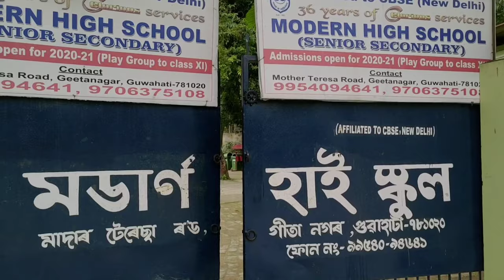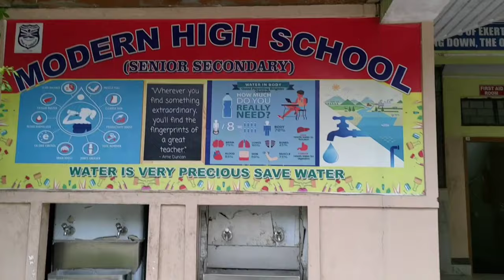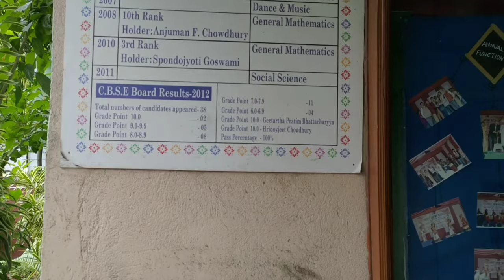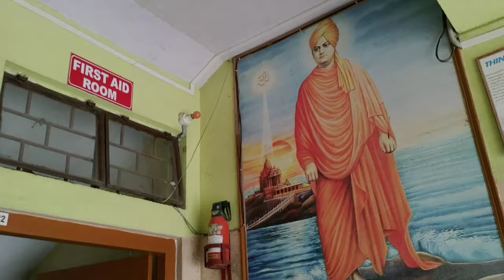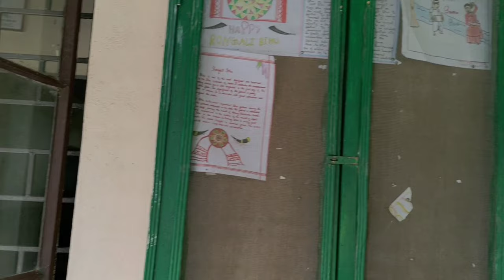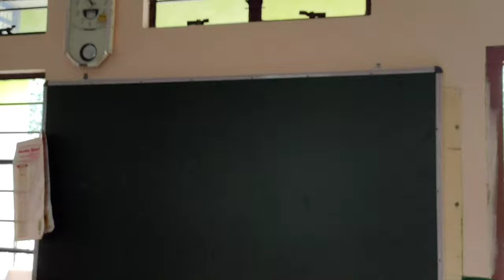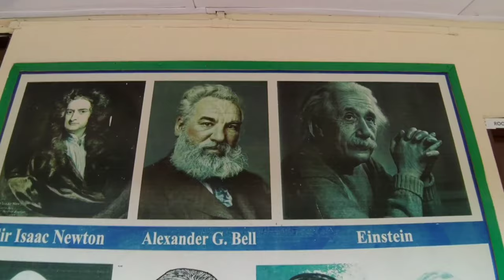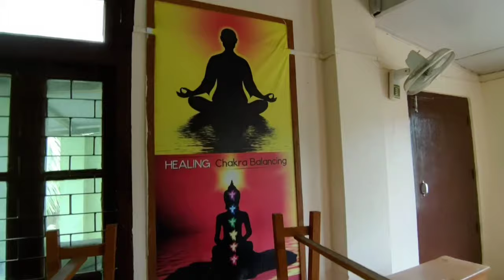My workplace tour ॥ মই কি কৰোঁ?😜॥Subtitles//Vlog 9//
*SORRY FOR MY BROKEN VOICE😔😔*

Hey everyone...
I basically upload informative videos creating social awareness in many ways. Also you can like the video too 😉

In this video I have given a tour of my workplace which is "Modern High School (Senior Secondary)" , Geetanagar, Guwahati.
MODERN HIGH SCHOOL is a Co-educational Englsih Medium High School under the aegis of Modern Educational Society (Govt. Registered) under the Society Registration Act 1860.

The School was established in 1985 under the able leadership of Mrs. M. Sarkar. She is also the founder Principal. The school is 36 years young today.